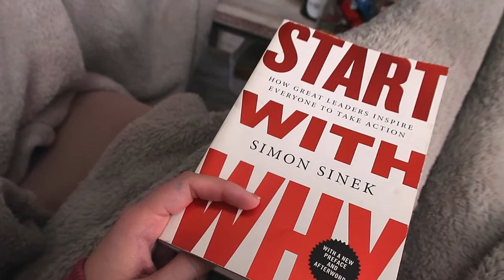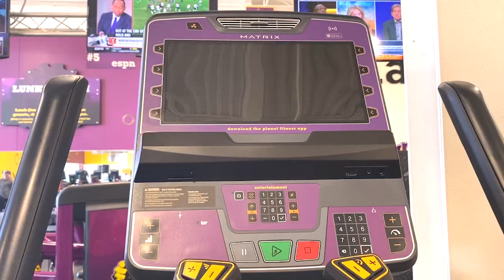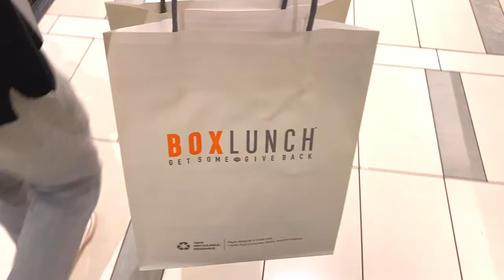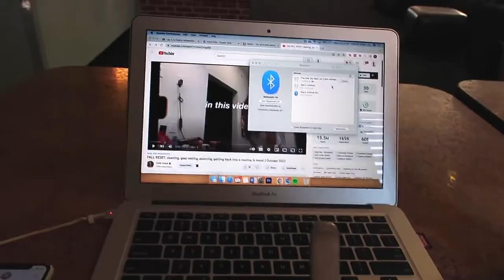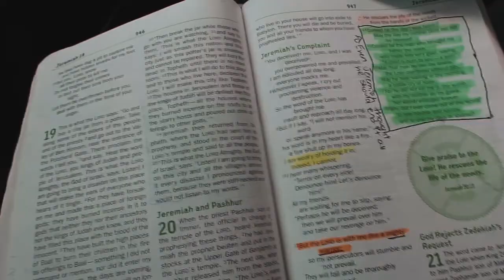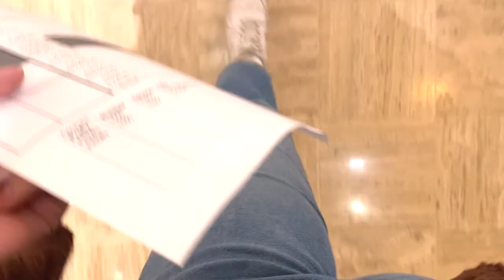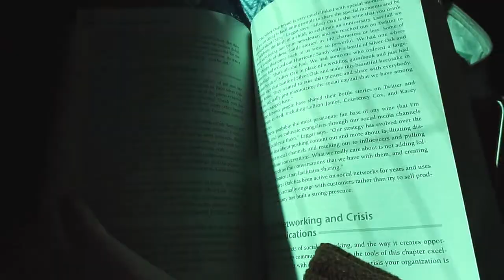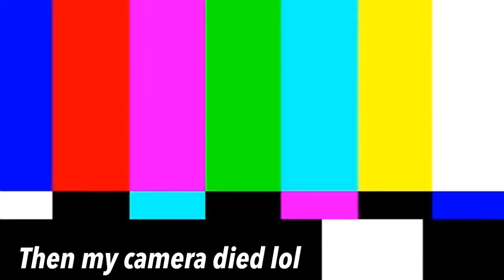FALL WEEK IN MY LIFE AND MIDTERMS VLOG 2022//how to have work-life balance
Welcome to this fall week in my life and midterms vlog for 2022! It's officially my favorite season of the year, and I am trying to enjoy it in the midst of my midterms week during my senior year of college.

Instagram & Tik Tok: hannahreneebanana
Poshmark: hannahrenee1319
00:00 Intro
00:39 Sunday
02:47 Monday
06:04 Tuesday
08:06 Wednesday
11:29 Thursday
13:23 Friday